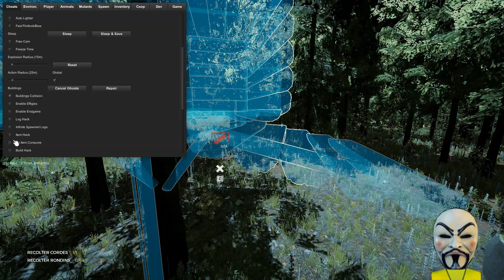Escalier Récolteur De Plume Et Sève En Colimaçon - The Forest Astuces 49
Nouvelle astuce que j'avais en tête depuis un moment pour vous faire plaisir c'est partie.